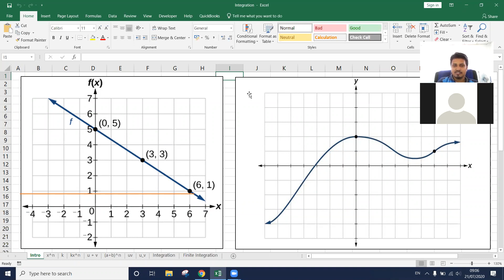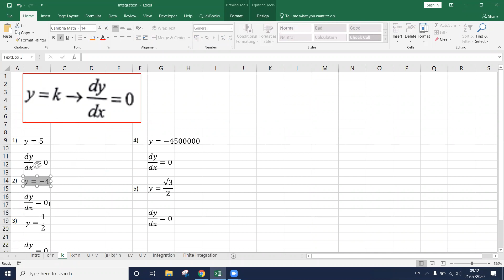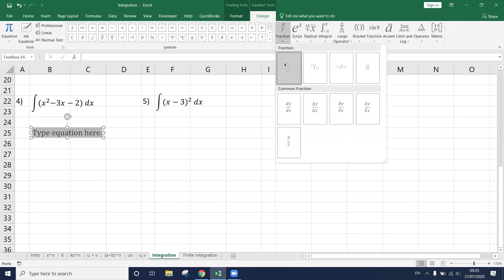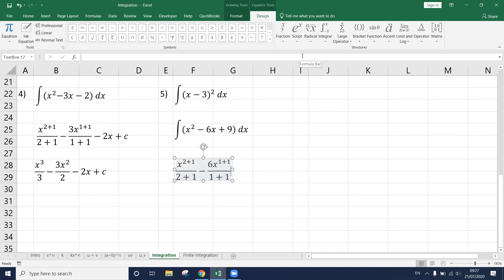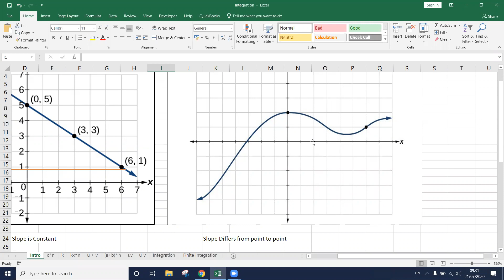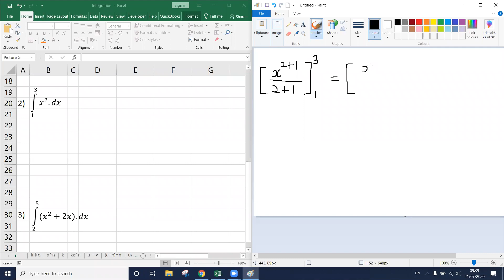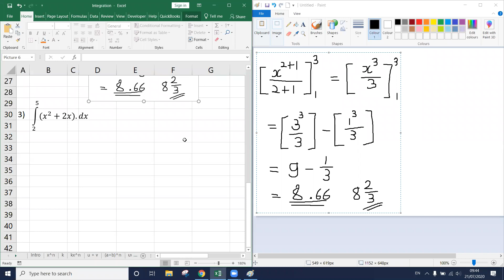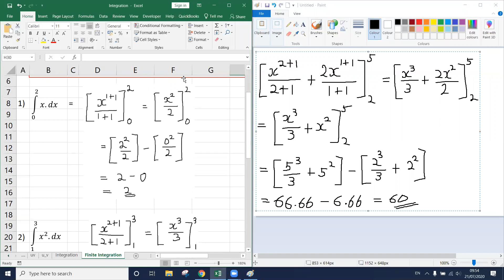Calculus - Integration (How to integrate functions & find finite integration value)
There are 3 main sub topics under calculus namely; differentiation, integration and application of differentiation and integration.

In this lecture, it discusses about the concept of integration and how to integrate a given function by following 2 easy steps.

Further, the lecture highlights the purpose of finite integration how to solve finite integration sums using few examples.